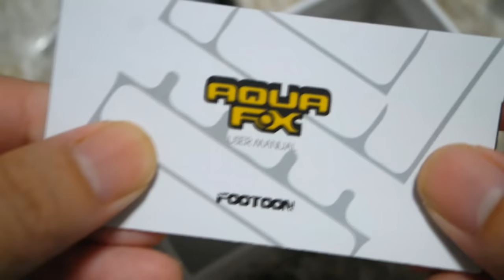Aqua FX review (Thai version)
This is review for Aquafx in Thailand version. Support for Thailand user.